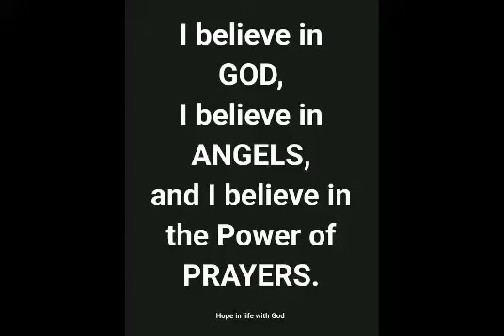@VanlalSailova#Thinlung a thlir zawk thin e🔥AR Lammuala aw🤟